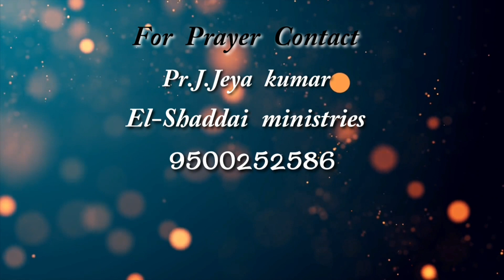Daily devotion|tamil christian short message|Pr.J.Jeyakumar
Daily devotion
El-Shaddai Ministries

Pastor. J.Jeyakumar
El-Shaddai ministries

You tube messages in tamilchristian tamil message